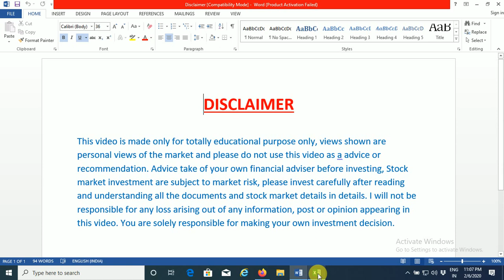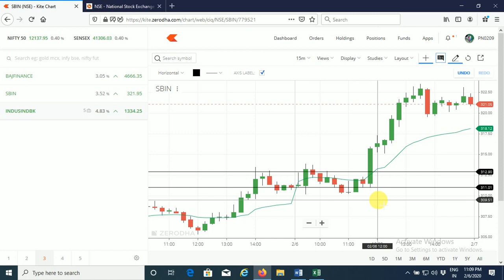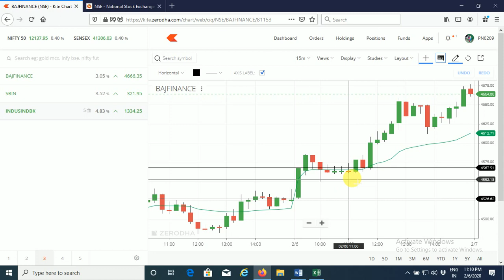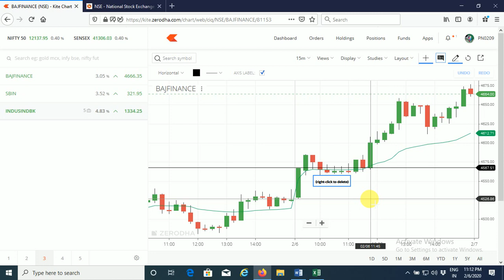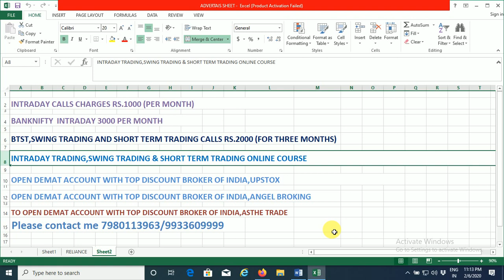No Loss Intraday Trading strategy || Best Trading stratrgy no loss || Daily profit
Hello frienda Welcome to High Tech Trade
Join with Upstox,Angel broking and Asthatrade discount broker of India through High Tech Trade for get intraday free call and online course

For intraday calls,Swing trading calls and short term trading call and online course contact with me on 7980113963

Friends here we used a very powerful intraday strategy which is working very good for day trading

If you have any query please comment me on comment box.